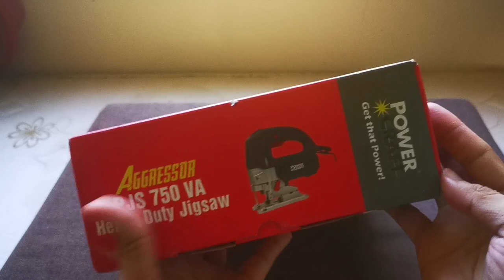Unboxing my POWERCRAFT Heavy Duty Jigsaw 750W w/ Variable Speed PJS 750 VA | Powerful cutting tool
Jigsaws are best used for cutting shapes and curves in wood with its narrow blade, which is attached to the tool's body by a spring-loaded clamp at the front. The blade's sharp teeth are measured in TPI, or teeth per inch. A higher TPI gives a smoother cut that requires less sanding. Use a versatile jigsaw tool to cut lumber, plywood, metal and tile. A jigsaw tool is the grand master of cutting shapes in a variety of materials. All you need is the right blade. We'll show the unboxing video for this versatile power tool for cutting intricate shapes and for making compound and bevel cuts in boards and other materials.